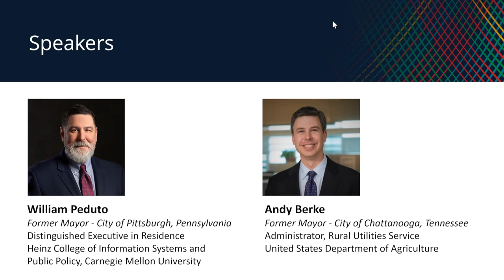Mayor’s Panel on Job Growth & Creation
Carnegie Mellon University's Heinz College of Information Systems and Public Policy, in partnership with University of Connecticut's School of Public Policy, hosted to the National Academy of Public Administration's 2022 Fall Meeting. In this panel, Former Mayor of the City of Pittsburgh, William Peduto, and Former Mayor of the City of Chattanooga, Andy Berke, sit down to discuss job growth and creation.